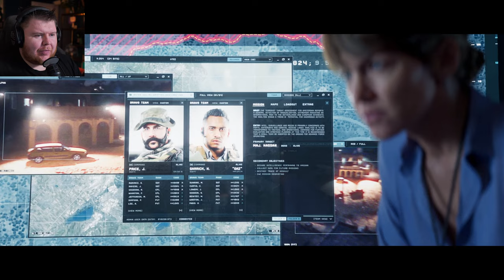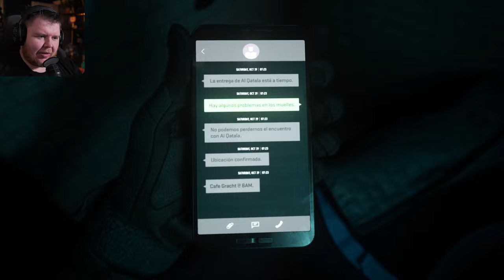AMSTERDAM SMUGGLING DOCKS - Call of Duty: Modern Warfare 2